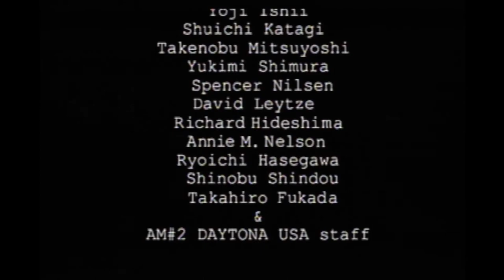Daytona USA CCE - 1st Place Finish All Courses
Playthrough of all 5 courses in Daytona USA: Championship Circuit Edition for the Sega Saturn. Originally played and streamed on August 29th and August 31st, 2022.

00:00 Desert City
04:19 National Park Speedway
08:35 Three Seven Speedway
11:45 Dinosaur Canyon
15:36 Sea-Side Street Galaxy